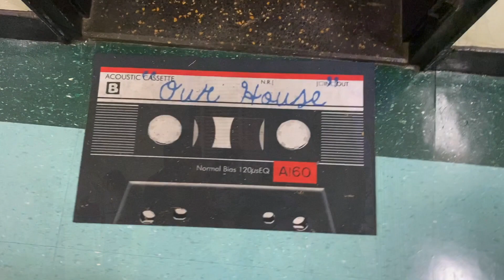Time Warp NYC 2019 (shuffle edition)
Alright friendsss, ya girl is back with another vlog! NYC weather beat my ass and my body gave up on me out there but I still managed to get little snippets of this dope as event and some city love:) Hope you guys enjoy this one! love u all xoxo